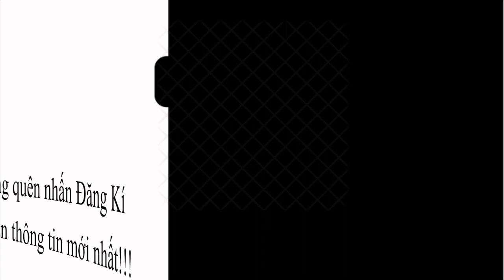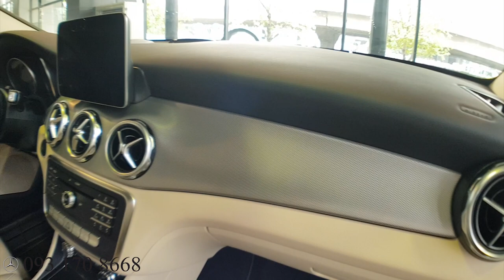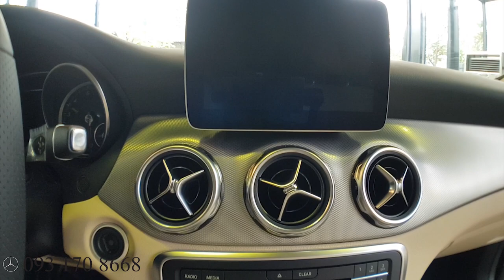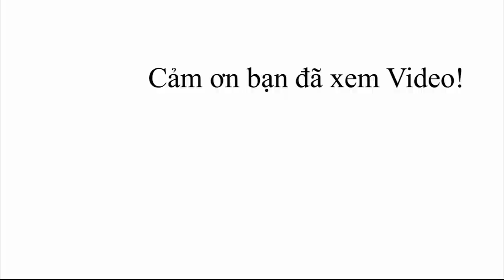Cận cảnh| MERCEDES GLA 200 giá 1.619 triệu tại showroom